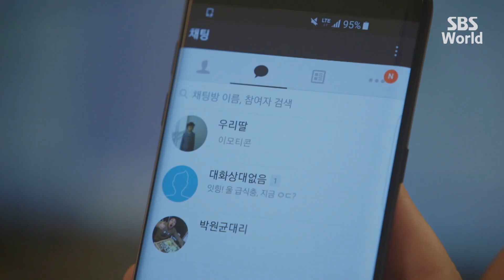[CC/FULL] Super Family EP03 (2/2) | 초인가족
Chun-il (Park Hyuk-kwon) is married to Ra-yeon (Park Sun-young) and they have a daughter Ik-hee (Kim Ji-min). Chun-il works as a salaryman and tries to survive at his company. Ra-yeon is worried about her husband's low salary and Ik-hee going through adolescence.